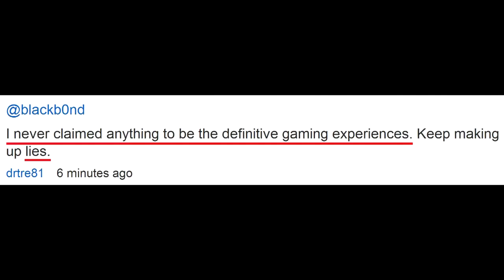Wii U Definitiviely Can't Handle EA Sports UFC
Wii U Can't Handle EA Sports UFC, PC Port Possible

"We're pushing the limits on PS4 and XB1," he wrote on a recent Reddit Ask Me Anything. "Wii U isn't on the radar at this point in time."